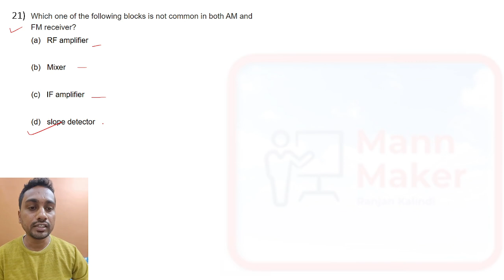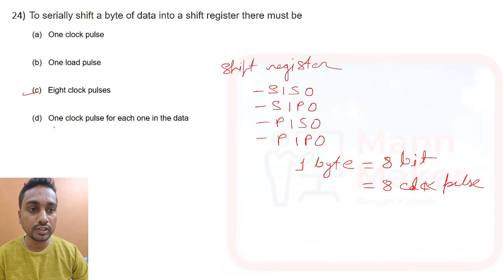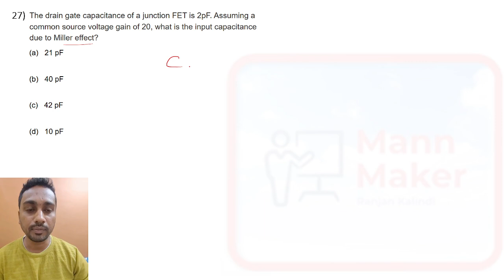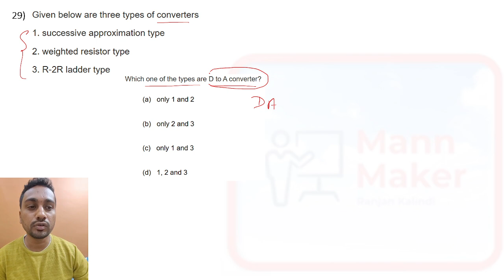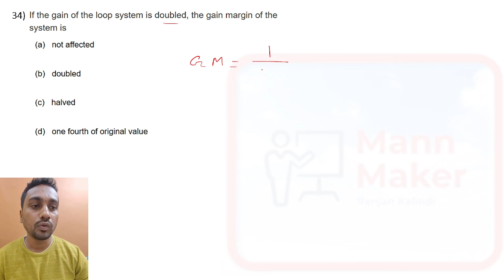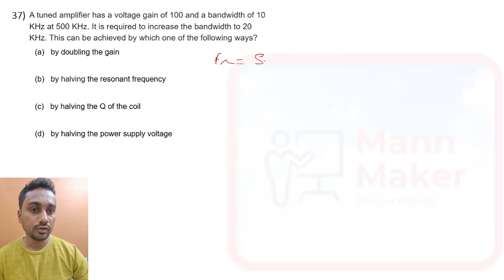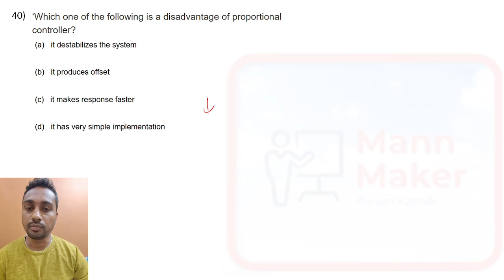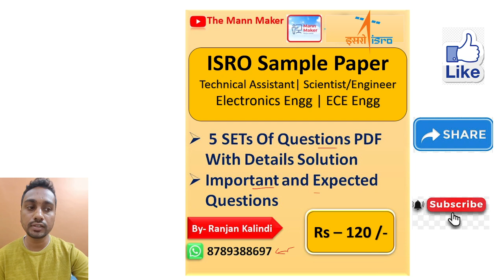ISRO HSFC Technical Assistant Previous Year Paper Solution | Scientist | Electronics Question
ISRO Technical Assistant Previous Year Paper Solution , ISRO HSFC , Scientist , Electronics Question, ISRO Exam question, Technical Assistant, Scientist, Engineer, Technician, Electronics MCQ, Important Question, Expected Electronics Questions, The Mann Maker, Ranjan Kalindi,

, Government exam preparation , ISRO question paper analysis, Technical Assistant solved papers, ISRO Mechanical Technical Assistant, ISRO Electrical Technical Assistant, ISRO exam coaching,